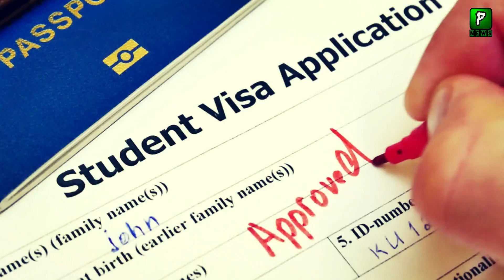کینیڈا کا پاکستان کے سٹوڈنٹس کے لئے بڑا اعلان || دیکھیں کیا اعلان کیا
Canada Student Visa For Pakistan